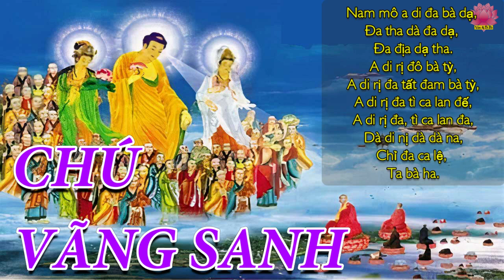Chú vãng sanh - Bạt nhất thiết nghiệp chướng căn bản đắc sanh Tịnh Độ Đà Ra Ni | Kinh Phật Media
kinhphatmedia Chú vãng sanh - Bạt nhất thiết nghiệp chướng căn bản đắc sanh Tịnh Độ Đà Ra Ni
Tụng Chú Vãng sanh không chỉ giúp ngăn chặn phiền não sinh khởi mà còn giúp tâm an lạc, tỉnh táo trong mọi chuyện, làm ăn gặp nhiều may mắn, dễ thành đạt.

Chú Vãng sanh là thần chú ngắn, được gói trọn trong 59 chữ nhưng lại có rất nhiều lợi ích. Vì sự ngắn gọn nên rất dễ ghi nhớ nên bạn có thể trì tụng bất cứ khi nào.

Chú Vãng sanh có tên gọi đầy đủ là “Bạt nhất thiết nghiệp chướng căn bản đắc sanh Tịnh độ Đà la ni” và được biết tới nhiều với tên gọi là “A Di Đà Phật Căn Bốn Bí Mật Thần Chú”, đa số các Phật tử thường gọi là Vãng Sinh Chú.

Được lấy từ “Vô Lượng Thọ Kinh” (Cầu Na Bạt Đà La thời nhà Tống dịch) cùng với “Phật thuyết A Di Đà Căn Bổn Bí Mật Thần Chú Kinh” (Tam Tạng Bồ Đề Lưu Chi dịch ở thời Ngụy Tấn)

Bạt nhất thiết nghiệp chướng: Nghĩa gốc của “bạt” là đánh tan đi, trong cụm từ “bạt nhất thiết nghiệp chướng” được hiểu là nhỏ bỏ đi, gỡ bỏ ra. Tức là, đọc chú có thể sẽ đánh tan đi tất cả những nghiệp chướng mà ta vô minh tạo ra.

Con người chúng ta đang phải lưu luyến trong tái sinh và luân hồi vì nghiệp chướng nặng nề do tham - sân - si mà ra cho dù là cố tình hay lầm lỡ. Sau một thời gian, nghiệp chướng này sẽ để lại hậu quả xấu, gây ra nhiều trở ngại cho tương lai. Những sai trái mà ta gây ra cũng vì thế mà tăng lên, hình thành sự thọ khổ của chúng sanh, tuần hoàn không ngừng và không có thời gian chấm dứt.

Những chướng ngại gọi là quả báo sẽ luôn khiến cho chúng ta khổ sở, không vui vẻ, không phát triển. Khi nói “bạt nhất thiết nghiệp chướng” nghĩa là khi đọc chú này sẽ giúp các chướng ngại này mất đi.

Đắc sinh tịnh độ: Đắc sinh tịnh độ được hiểu theo 2 nghĩa, đó là:

● Nghĩa thứ nhất là ngay lập tức, ngay bây giờ; tức là chúng ta trì chú khi vẫn ở cõi người, chưa lên vùng cực lạc nhưng vẫn có thể cảm nhận được sự nhẹ nhàng, an lạc ở trong tâm. Sự tịnh độ đó là tịnh độ được thực hiện ngay bây giờ.

● Nghĩa thứ hai là khi ta không còn sống ở cõi trần thì ta sẽ được lên miền cực lạc.

Đà La Ni là tiếng Phạn, dịch là thần chú, có nghĩa là “tổng trì”. “Tổng” là gom thâu tất cả pháp, “trì” là vô lượng nghĩa. Có nghĩa là thần chú tuy chỉ có vài chữ nhưng có thể sẽ bao gồm hết thảy ý nghĩa của Phật pháp. Do đó, thần chú có công đức vô lượng.

Bất cứ khi nào dù già hay trẻ thì chúng ta cũng nên trì tụng Chú Vãng sanh để tìm kiếm được sự an tĩnh của lương tâm, phiền não không khởi sinh thì khi nhắm mắt xuôi tay sẽ tới được miền cực lạc, tới được thế giới của Đức Phật.

2. Chú Vãng sanh tiếng Phạn, tiếng Việt
Chú Vãng sanh chủ yếu được trì tụng theo phiên âm tiếng Hán. Bên cạnh đó, bạn có thể trì niệm theo nguyên văn tiếng Phạn. Cùng tìm hiểu Chú Vãng sanh tiếng Phạn, tiếng Việt dưới đây.

Nam mô A Di Ða bà đạ

Ða tha dà đa dạ

Ða điệt dạ tha

A Di rị đô bà tỳ

A Di rị đa tất đam bà tỳ

A Di rịa đa tỳ ca lan đế

A Di rị đa tỳ ca lan đa

Dà di nị, dà dà na

Chỉ đa ca lệ ta bà ha

DANH SÁCH PHÁT VIDEOS PHỔ BIẾN TRIỆU VIEWS TỔNG HỢP TỪ NHIỀU KÊNH YOUTUBE KHÁC

 PHẬT PHÁP KHÔNG CÓ BẢN QUYỀN, MỌI SỰ SAO CHÉP TỪ KÊNH NÀY KHÔNG CẦN XIN PHÉP, HOAN NGHÊNH PHỔ BIẾN, CÔNG ĐỨC VÔ LƯỢNG